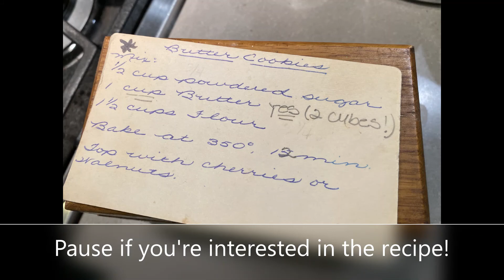Christmas Cookies And Snow on the PNW Homestead!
Ending December 2021 by spending time making a couple family favorite Christmas cookies (haystacks and grandma's butter cookies).  Also ending the year with chilly temps and the four letter word around here...SNOW!